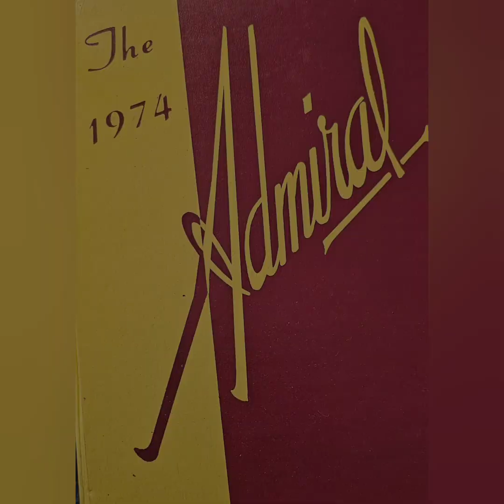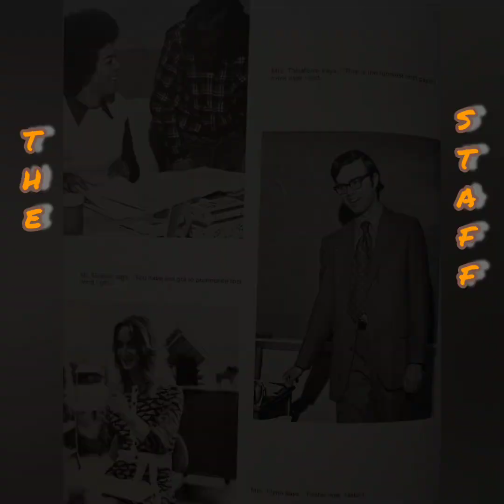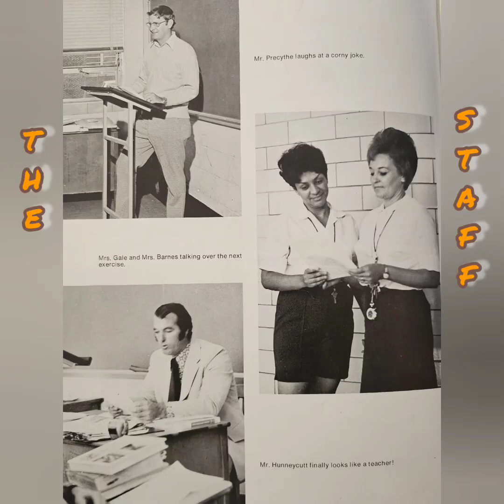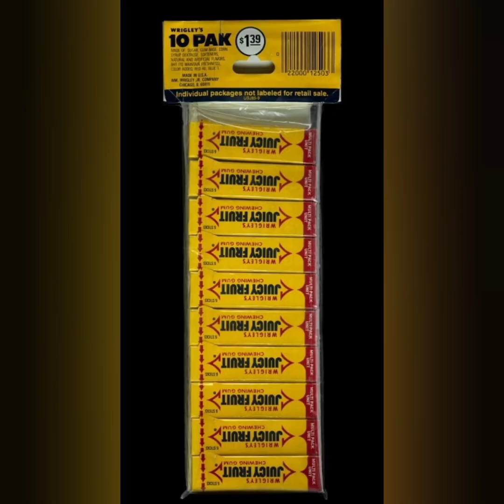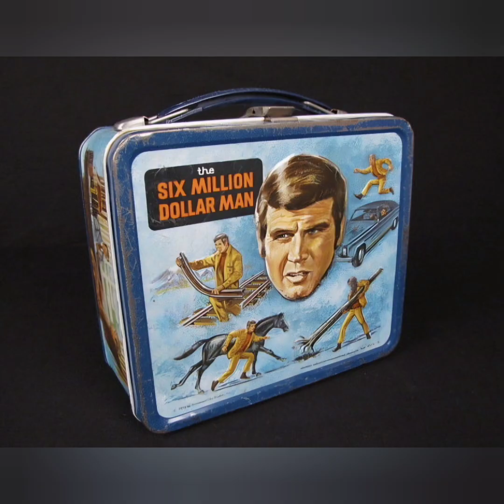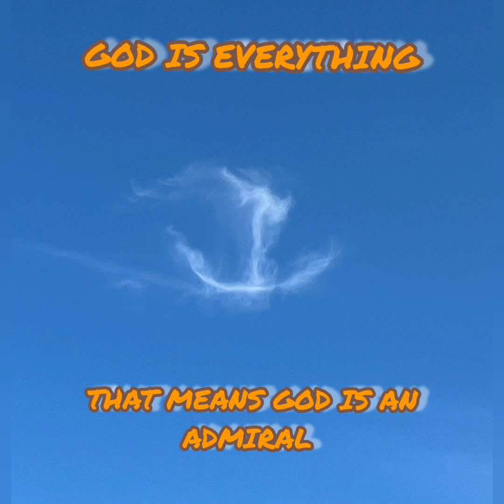Cradock High School Class of 1974 50th Reunion Celebration